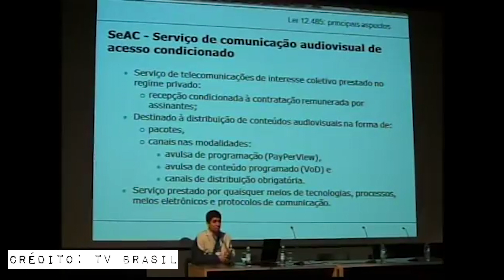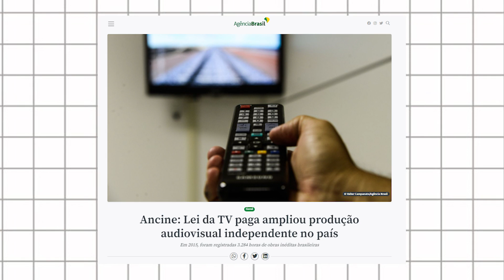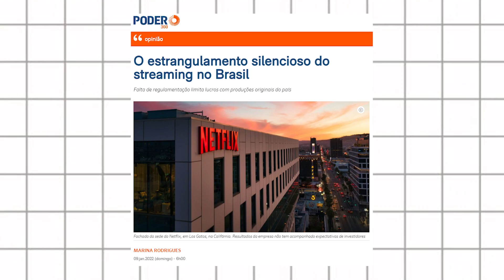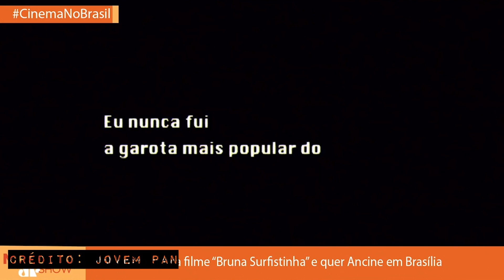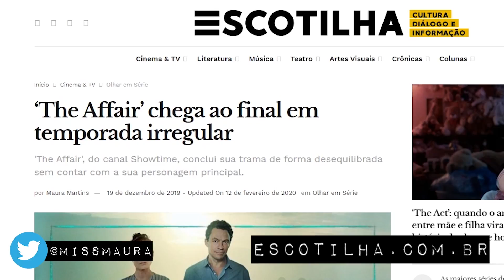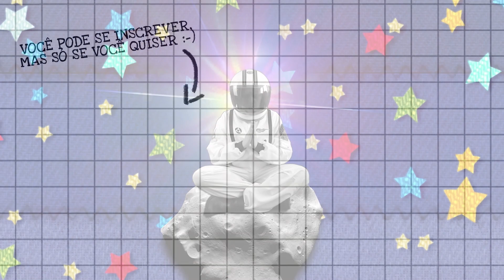O BRASIL NA ERA DO STREAMING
O cinema brasileiro já passou por altos e baixos, poucas e boas. A era do streaming traz novos desafios e uma nova crise, sobre a qual a maioria das pessoas sabe muito pouco.